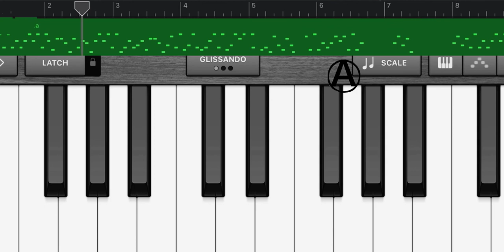Piano Tom gold run remix (free) recorded